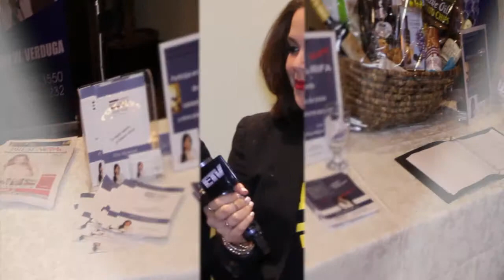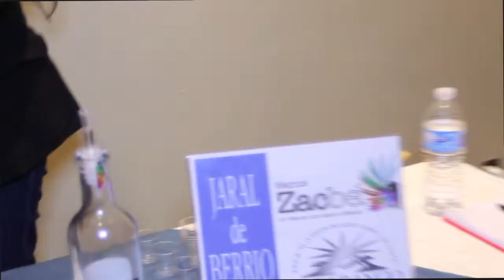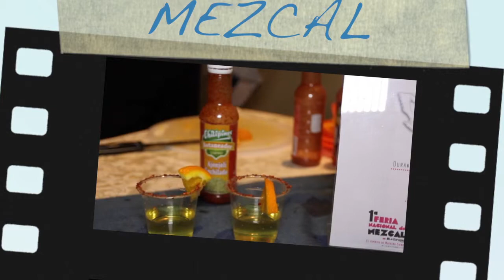Halton Peel Hispanic Association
This video is about intro 1